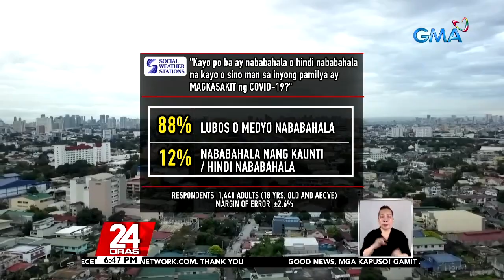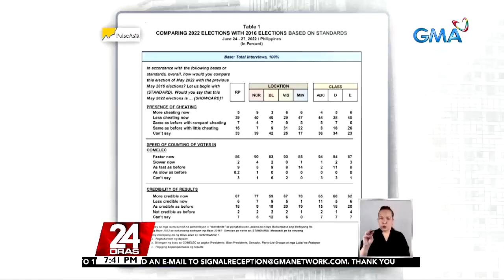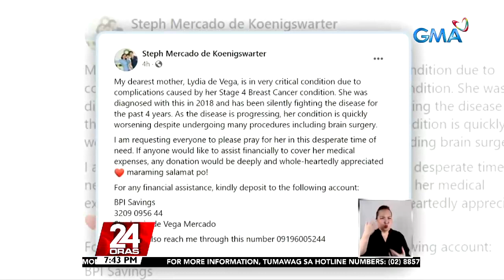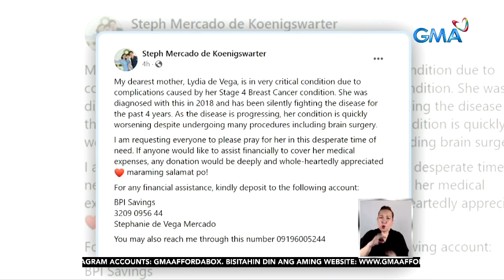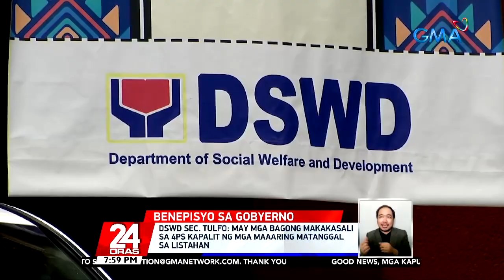24 Oras Express: July 20, 2022 [HD]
Narito ang mga maiinit na balita sa 24 Oras Express ngayong Miyerkoles, July 20, 2022:

- Pres. Bongbong Marcos, inatasan si VP at DepEd Sec. Sara Duterte na tukuyin ang mga lugar na magbe-blended learning muna

- Ilang guro, nananawagan ng tulong sa gobyerno para ipagawa ang mga pasilidad na nasira ng Bagyong Odette

- FNRI Rapid Nutrition Assessment Survey: 2 sa bawat 10 batang 6-anyos pababa, nabawasan ng timbang; 1 sa bawat 5 bata ang kulang sa tangkad

- Lalaki, patay matapos barilin ng nobyo ng kanyang kaanak

- Mas maraming Pilipino ang umaasang hindi na lalala pa ang krisis ng COVID-19 sa bansa, ayon sa SWS survey

- 13-anyos na dalagita, ginahasa at na-blackmail pa umano ng lalaking nakilala niya lang online; suspek, arestado

- Drainage masterplan, binubuo para tugunan ang problema ng pagbaha sa Quezon City

- Philippine Women's National Football Team na nag-kampyeon sa AFF Women's Championship, nag-courtesy call kay Pres. Bongbong Marcos

- Pagpapadala ng mga bagong OFW sa Sri Lanka, ipinatigil muna ng DFA; hindi magbibigay ng bagong work permit at mga kontrata

- 'Generally positive' ang assessment ng publiko sa Eleksyon2022 kumpara sa Eleksyon 2016, batay sa resulta ng Pulse Asia survey

- Philippine Track and Field Legend Lydia De Vega, nasa kritikal na kondisyon; umaapela ng tulong ang kaniyang pamilya

- DSWD Sec. Tulfo: 'Wag maniwala sa mga nanghihingi ng pera kapalit ng pagsali sa 4Ps; nagbabala sa mga nagsasanla ng ATM card kung saan idini-deposit ang ayuda

24 Oras is GMA Network's flagship newscast, anchored by GMA News pillars Mike Enriquez, Mel Tiangco, and Vicky Morales, featuring top news stories from the Philippines and the hottest showbiz news on Chika Minute hosted by Iya Villania. for more.